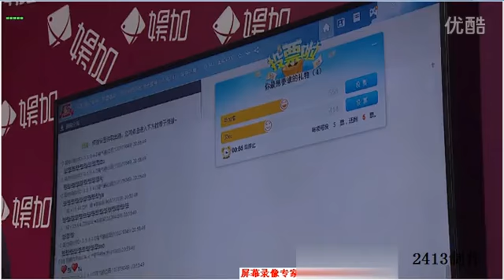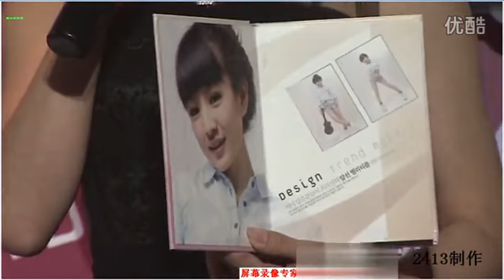2015娛加年會 愛思樂《夜空中最亮的星》《摩登兄弟》 07